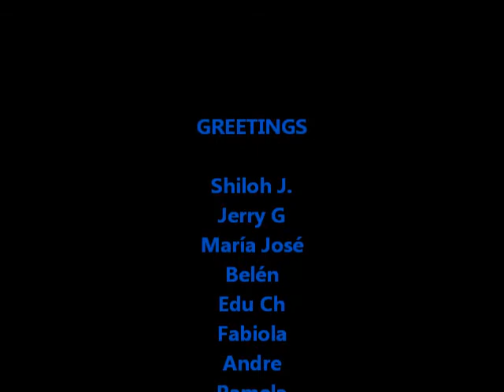Hardstyle Shuffle - Just Say My Name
Hey!!!. This is my Second video of hardstyle Shuffle, i hope you like the last one. But i can tell you that this is better than the other one xD. I hope you like this one to and if you like it please put a Big like, thats gonna help me a lot and please if you are not subscribe, please subscribe now!!! i put one video every week. Thank You all for waching my videos and ENJOY IT!!! :).

The Song:
Headhunterz - Just Say My Name